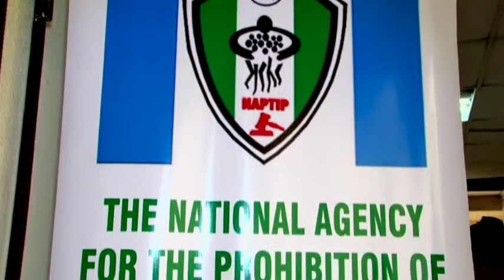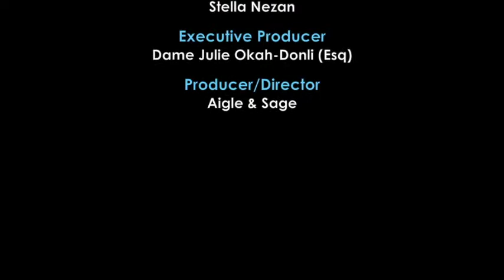EP 38 NAPTIP ACTIVITIES